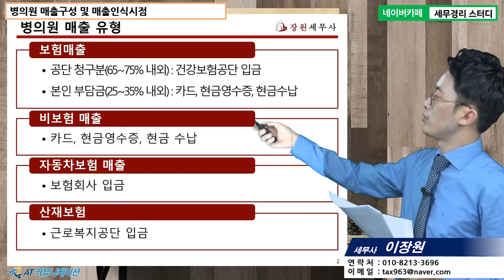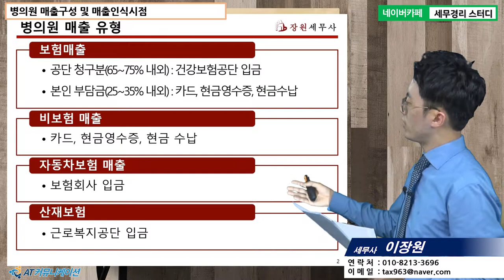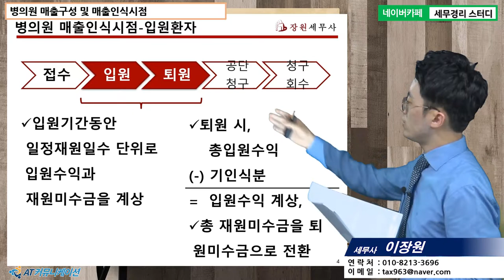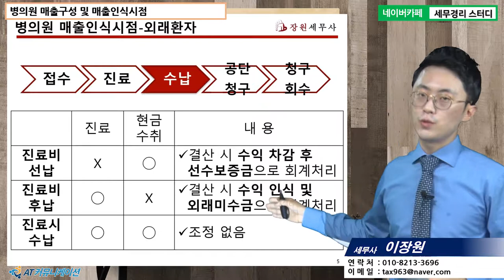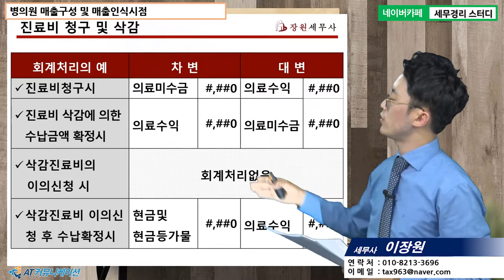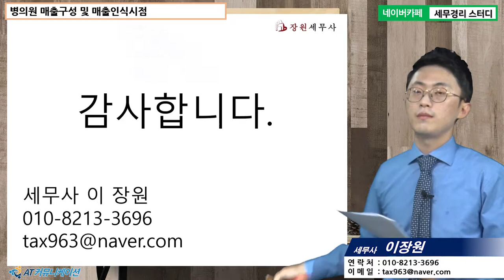[이장원 세무사의 5분특강] 병의원세무 - 병의원 매출구성 및 매출인식시점